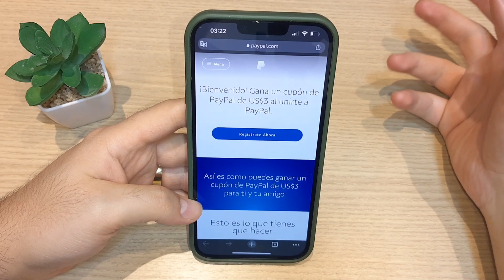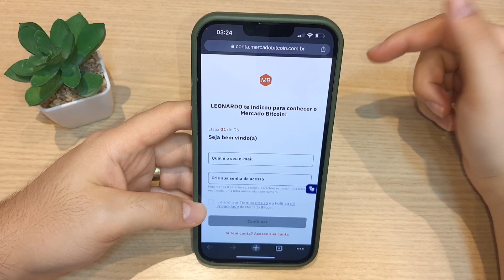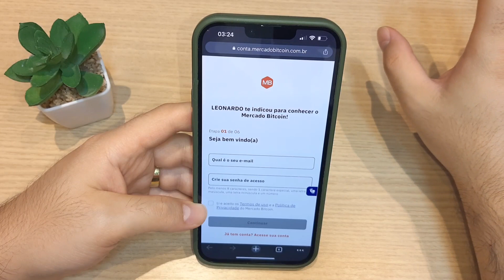⚡ CADASTRE e GANHE ATÉ 75 REAIS - APP Pagando no Cadastro - PROMOÇÃO TOP!